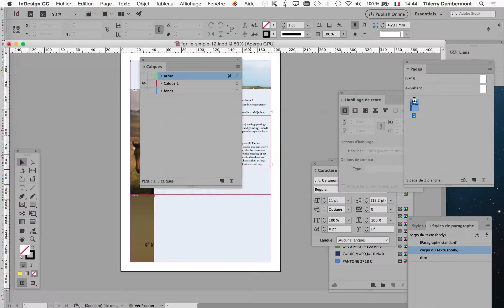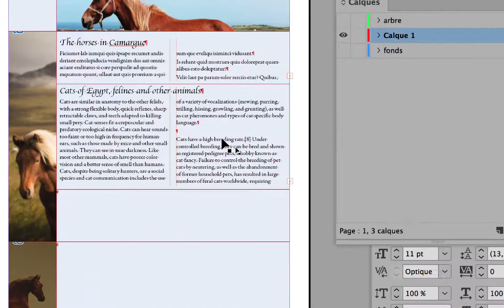part 25 créer un design de page par la méthode des divisions et des fusions dans Adobe InDesign